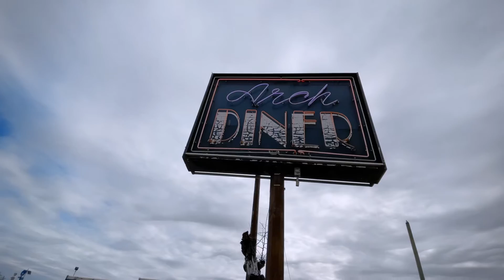Shop Your City: Canarsie, Brooklyn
Canarsie has got your dinner plans covered. 🥩🍤

Explore Canarsie with Mark Kerr and learn about some of the area’s local small businesses.

Learn more about the Avenue NYC program at nyc.gov/avenuenyc

Find local businesses to support at nyc.gov/shopyourcity